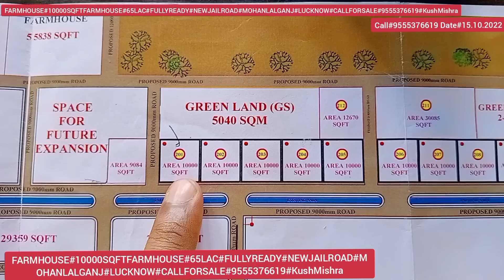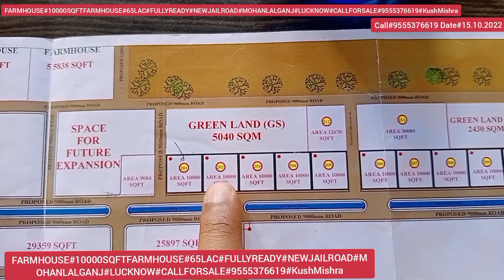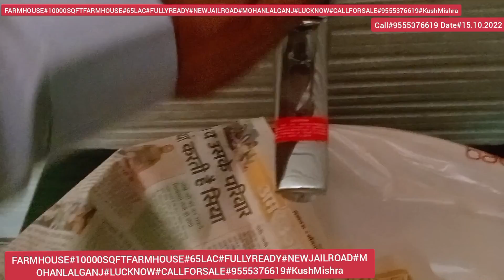farmhouse Farmhouse LUCKNOW#CALLFORSALE # KushMishra